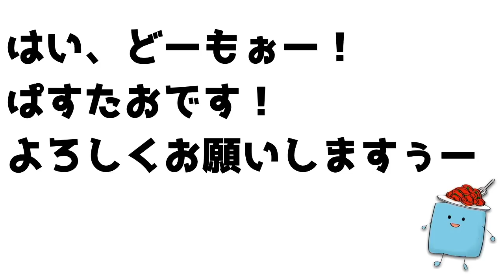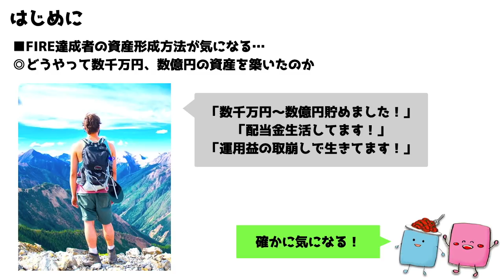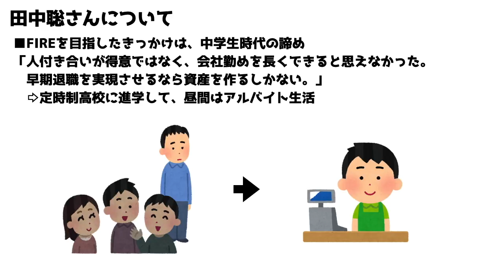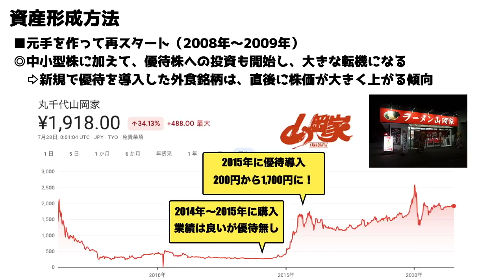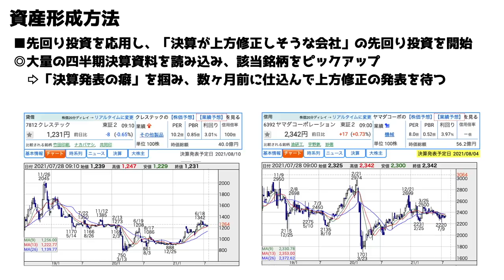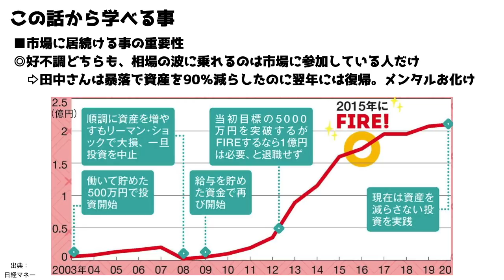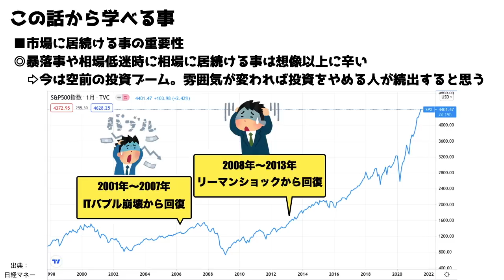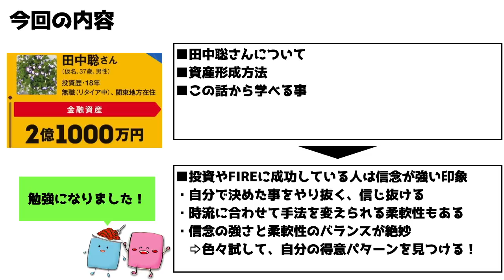【FIRE実例紹介】31歳で1億円貯めてFIRE/セミリタイア達成した会社員の話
※当動画のリンクには広告が含まれています。 こんにちは！ぱすたおです。
今回は「【FIRE実例紹介】31歳で1億円貯めてFIRE/セミリタイア達成した会社員の話」というテーマでお話します。

▼参考記事
◎日経マネー 2021年8月号

▼資産形成に役立つ書籍が読めるおすすめサービス
◎Amazonプライム：prime reading
・30日間無料体験
◎Kindle Unlimited
・30日間無料キャンペーン
・30日間無料＋1冊無料キャンペーン

▼目次
00:00 intro
01:52 田中聡さんについて
04:26 資産形成方法
09:15 この話から学べる事
13:41 まとめ

■発信内容：FIREを目指す家族がその過程を発信中
■目標：
①2022年までに5,000万円の資産を作ってサイドFIRE
②2030年までに10,000万円の資産を作って完全FIRE
■ぱすたお家の概要
・ぱすたお：元ヒモニートの会社員。ゆとり丸出し豆腐メンタル
・ザブトン：妻。ニートを養ってくれた神。でもダメンズウォーカー
・娘ちゃん：2018年生まれのギリ平成っ子。絶賛パパいや期

▼ぱすたお家サブチャンネル

▼仕事・取材・コラボなどのご依頼は以下にお願いいたします

▼個人的おすすめ動画
年収400万円で最短でFIRE（早期リタイア,セミリタイア）する方法【FIREシミュレーション】

【実例紹介】45歳でFIRE(早期リタイア,セミリタイア)達成の会社員！資産形成の秘訣とは？

【FIRE界の神】厚切りジェイソンさんが33歳でFIRE・セミリタイアを達成した資産形成の3つの秘訣

FIRE(早期リタイア,セミリタイア)のためにやるべきこと7選【失敗しない！】

【超重要】FIRE(早期リタイア,セミリタイア)の最初で最大の難関！妻の理解を得る方法

高配当株投資とインデックス投資、FIREに向いているのはどっち？【FIRE,早期リタイア,セミリタイア】

【重要】FIRE(早期リタイア、セミリタイア)の生命線「4％ルール」の失敗パターンと対策を解説！

【FIRE戦略】貯めた資産を長持ちさせる方法！4％ルールを解説【FIRE,早期リタイア,セミリタイア】

【副業YouTubeの始め方】一般人が顔出しなし6ヶ月で登録者2000人と収益化を達成した方法【FIRE,早期リタイア,セミリタイア】